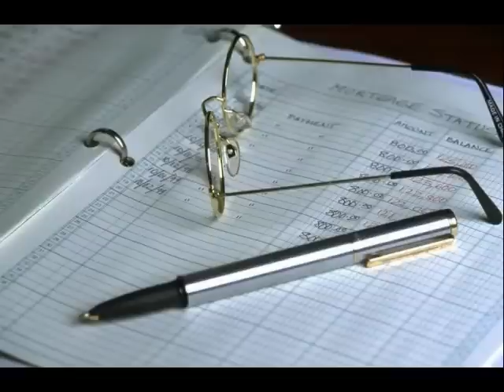Prokofiev: Lieutenant Kije Suite for Solo Piano - III Troika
Frederic Chiu, Piano. Transcription by the same.